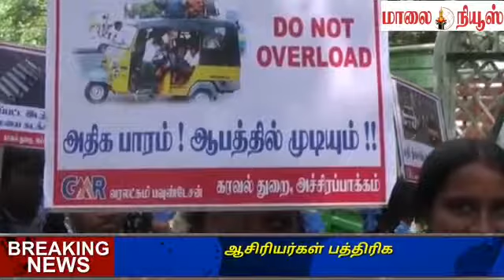Maalainews 9 Nov 2019